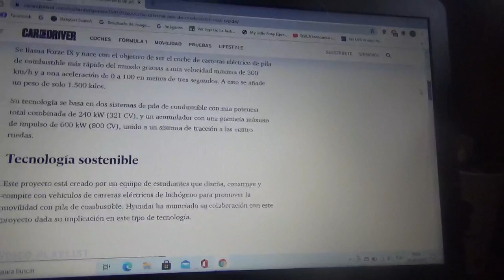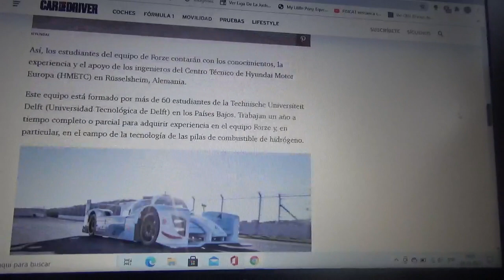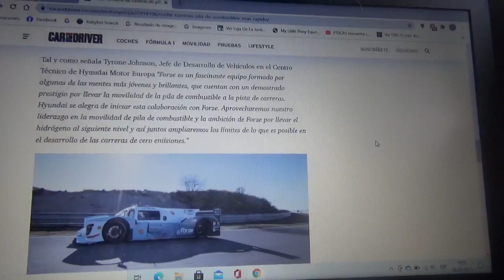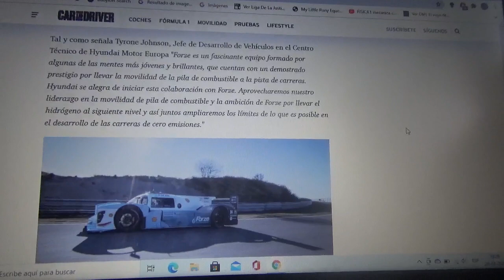Buscan fabricar el automóvil de carreras de pila de combustible de hidrógeno mas veloz del mundo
Es del equipo Forze y en este proyecto está involucrado la automotriz surcoreana Hyundai a través de su filial de Europa